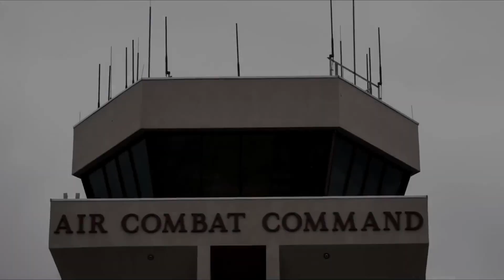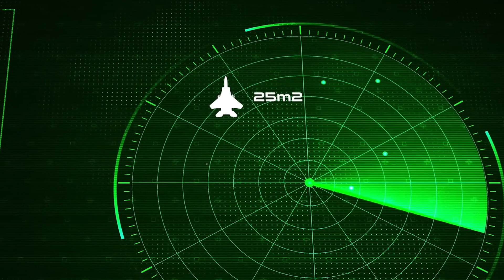Top 10 Fighter Jets of 2024: Mind-Blowing Advancements!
Dive into the future of aviation with us as we countdown the **Top 10 Fighter Jets of 2024**! From sleek stealth hunters to agile dogfighters, explore the cutting-edge of aeronautical engineering. Get ready to be amazed by the power, technological sophistication, and strategic importance of these magnificent birds of war.

🔍 **Discover the marvels of:**
- **Lockheed Martin F-35 Lightning II:** With advanced stealth and 360° sensor fusion, it's a force in the skies.
- **Chengdu J-20 Mighty Dragon:** China’s air superiority fighter, designed for long-range missions and invisibility on radar.
- **Lockheed Martin F-22 Raptor:** The epitome of air dominance, unmatched in speed, agility, and lethal precision.
- **Sukhoi Su-57 Felon:** Russia’s versatile fifth-gen fighter, excelling in both air-to-air and air-to-ground combat.
- **Dassault Rafale:** France’s delta-winged marvel, renowned for agility and versatility across multiple mission types.
- **Boeing F-15EX Eagle II:** A modern upgrade to the iconic F-15, blending speed, firepower, and advanced electronics.
- **Eurofighter Typhoon:** A symbol of European collaboration, excelling in agility and multi-role capabilities.
- **Sukhoi Su-35 Flanker-E:** Russia’s highly maneuverable air superiority fighter, excelling in close-quarters dogfights.
- **Shenyang FC-31 Gyrfalcon:** China’s stealthy, multi-role fighter, representing affordable fifth-gen technology.
- **KAI KF-21 Boramae:** South Korea’s advanced, cost-effective fighter, bridging fourth and fifth-gen tech.

CHAPTERS:
00:00 - Introduction
00:35 - Lockheed Martin F-35 Lightning II
01:09 - Chengdu J-20 Mighty Dragon
02:05 - Lockheed Martin F-22 Raptor
03:01 - Sukhoi Su-57 Felon
04:06 - Dassault Rafale
04:55 - Boeing F-15X Eagle II
06:00 - Eurofighter Typhoon
06:50 - Sukhoi Su-35 Flanker-E
07:43 - Shenyang FC-31 Gyrfalcon
08:36 - KAI KF-X